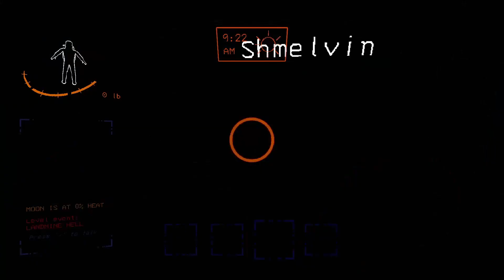Inviting Twitch Chat to play Modded Lethal Company was a Mistake....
this sucked. why did i do this.